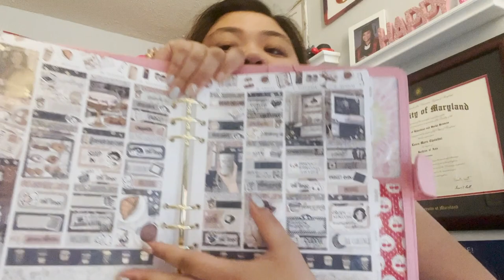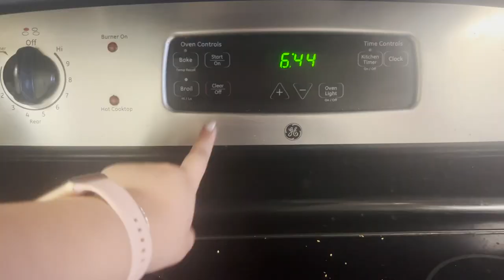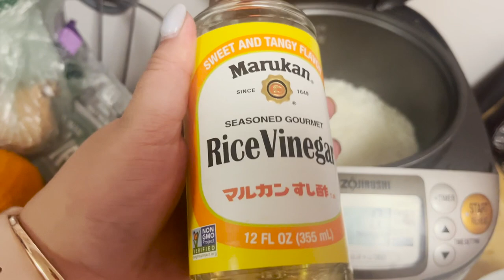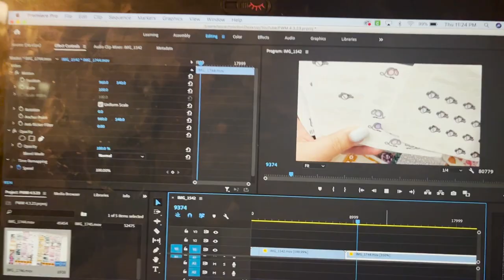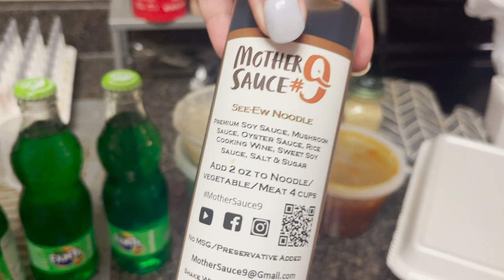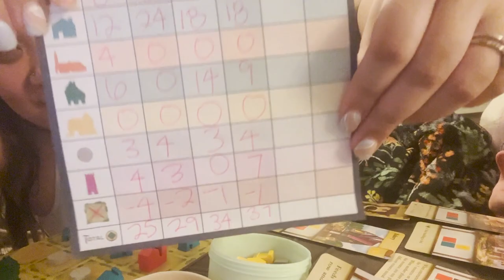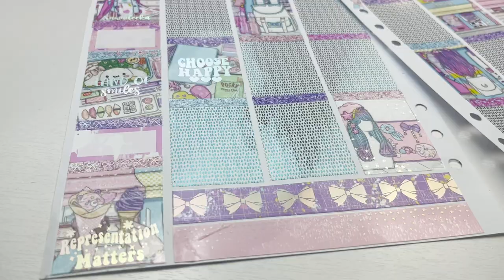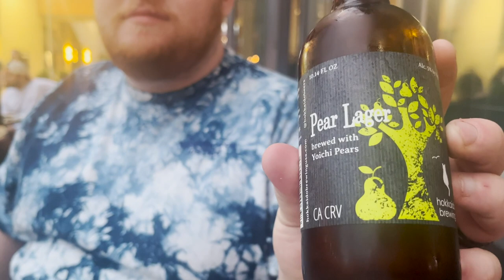Thai New Year VLOG!🇹🇭 Thai food, Songkran Festival, Working Full-Time + Rover Sitter!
💕 Let me know if you want to see more vlogs in the future!